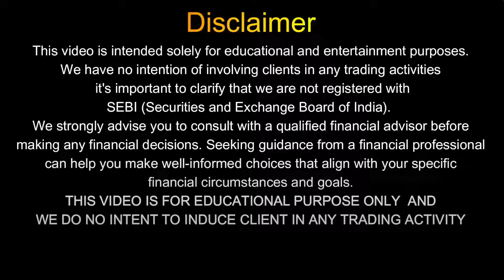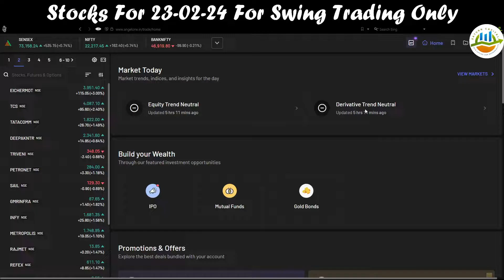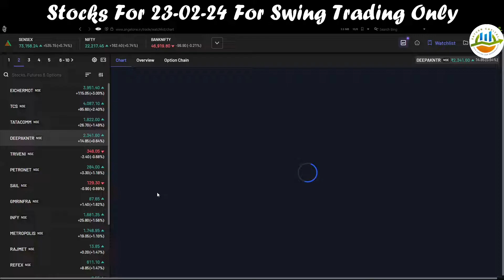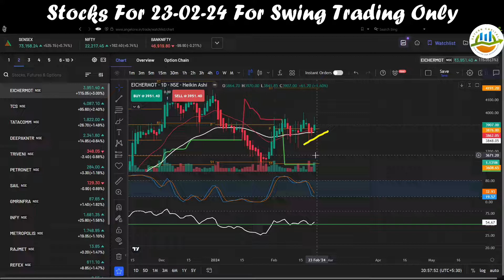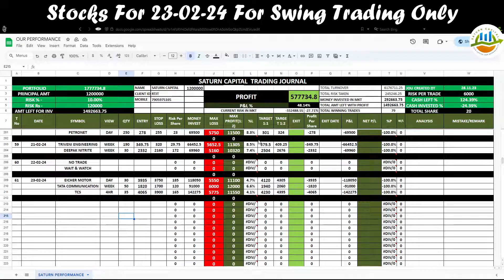STOCKS FOR 23-02-24 FOR SWING TRADING ONLY | TIME FRAME 4 DAYS TO 4 WEEK |LEARN & EARN WITH SATURN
Welcome to Business4outh

1) Because you will get complete financial service under single roof.
2)To Know Technical & Fundamental Equity Analysis & Research with our own Research Wing.
3) Know How to select stocks for Intraday, SIP & Long term profit Gain By using Fress Stock Screener.
4) Know When to Buy, When to Sell to book short term, Mid Term & Long Term Profit.
5) To Learn and Become Profitable trader with us.

1) No Tips
2) No Advice
3) No Recommendation
4) No PMS Advisory
5) This Channel do not provide any tips/recommendations/advice.
6) All Updates /Posts/Discussions are only for education and learning purpose.
7) Do Consult your financial Advisor before taking  trading or investing decisions.
8) Channel Admin "Trader Rajat" ,"Saturn Capital" or Members not responsible for any Financial Losses.